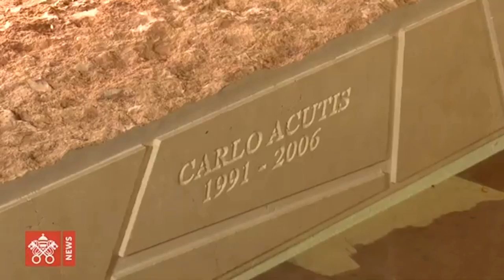A beatificação de Carlo Acutis - Boa Notícia - Jornal da Vida - 08/10/20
A boa notícia com Luiz Antônio Monteiro.